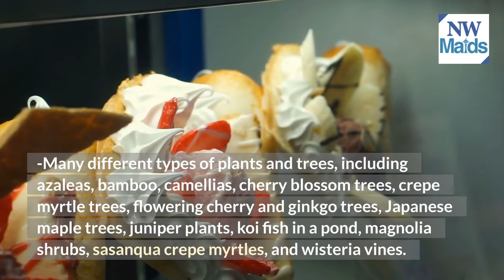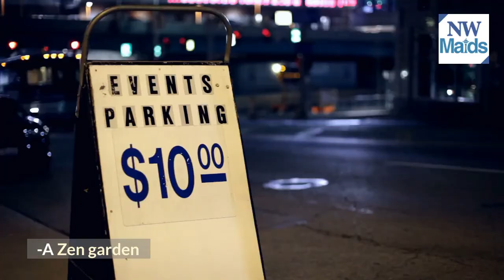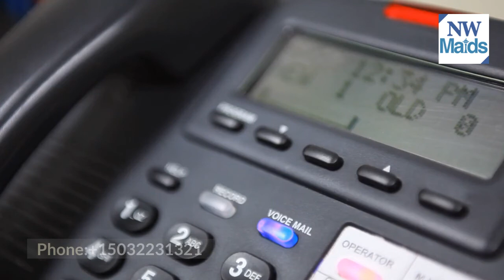NW Maids House Cleaning Service – Things To Do In Portland – Portland Japanese Garden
NW Maids

0:00 House Cleaning Service
1:15 Maid Service
2:40 Apartment Cleaning
3:10 Deep Cleaning
4:25 Move in/out Cleaning

Portland Japanese Garden

Portland Japanese Garden is a garden and rock garden located in Washington Park, Portland, Oregon. It was designed by Professor Takuma Tono of Tokyo Imperial University’s Department of Landscape Architecture and was created between 1911 and 1912. The Garden is open to the public for a fee during the spring through autumn months from 9:00 am until 7:00 pm on weekdays, Saturdays from 8:30 am until 6:00 pm, Sundays from 10:00 am until 5 pm.

The Japanese Garden covers 12 acres (49,000 m²) and includes a traditional Japanese tea house known as the Strolling Pond Garden Tea House.

The Japanese Garden is home to many different plants and trees, including azaleas, bamboo, camellias, cherry blossom trees, crepe myrtle trees, flowering cherry and ginkgo trees, Japanese maple trees, juniper plants, magnolia shrubs, and sasanqua crepe myrtles.

There are also several features within the Japanese Garden, such as a pond with koi fish, pagodas for tea ceremonies; waterfalls; stone lanterns; and a Zen garden.

The Portland Japanese Garden is worth visiting if you are in the area! It’s a beautiful place to relax and enjoy peace and tranquility.

History of Portland Japanese Garden

The idea for a Japanese garden in Portland was first conceived by local businessman and landowner Simon Benson in 1909. At the time, there were very few authentic Japanese gardens in North America, and Benson felt that such a garden would be a valuable addition to the city of Portland. He contacted Professor Takuma Tono of Tokyo Imperial University’s Department of Landscape Architecture and asked him to design a garden for Portland.

Tono spent over a year visiting various gardens in Japan and studying their designs before submitting his final plans to Benson. The two men then traveled to Japan together so that Tono could train local Japanese artisans in the proper construction techniques. The Garden was completed in 1912 and opened to the public later.

At the Garden’s twenty-fifth anniversary celebration in 1988, Nobuo Matsunaga, the Japanese ambassador to the United States, described the Garden as “the most beautiful and authentic Japanese garden in the world outside Japan.”

In 1998, the Garden was designated a National Historic Landmark by the United States Department. It is one of only 29 sites in Oregon to receive this designation.

Facts About Portland Japanese Garden

The Portland Japanese Garden is an award-winning traditional Japanese garden located within Washington Park in the West Hills of Portland, Oregon.

Portland Japanese Garden is open to the public from April through October. It is closed on Thanksgiving Day, Christmas Eve, and Christmas Day.

The Garden is a popular tourist attraction and over 250,000 people each year. Admission fees are charged from April through October. Children six years old or younger are admitted free of charge.

The Garden covers 12 acres (49,000 m²) and is home to over 500 different plants and trees.

The Garden has several features: a pond with koi fish, pagodas for tea ceremonies, waterfalls, stone lanterns, and a Zen garden.

The Portland Japanese Garden was designated a National Historic Landmark in 1998.

What to Expect at Portland Japanese Garden

When you visit the Portland Japanese Garden, you can expect to find a beautiful and peaceful oasis in the heart of the city. There are many different areas to explore within the Garden, including ponds filled with koi fish and pagodas for tea ceremonies. You can also relax in one of the many traditional Japanese teahouses located throughout the park or take a stroll through tranquil Zen gardens, where you will find beautiful flowers, waterfalls, and stone lanterns.

If you have plenty of time and want to enjoy a leisurely day at Portland Japanese Garden, I recommend budgeting for about three hours. This will give you more time to stroll through all the gardens and spend some time in each area, as well as stop by the gift shop and enjoy a cup of green tea!

The Garden is open from spring through autumn, and admission is charged during those months. Access is free for children six and younger. If you’re looking for a relaxing place to escape the hustle and bustle of city life, then the Portland Japanese Garden is worth a visit!

What to See in Portland Japanese Garden

-A traditional Japanese tea house is known as the Strolling Pond Garden Tea House.

-Many different types of plants and trees, including azaleas, bamboo, camellias, cherry blossom trees, crepe myrtle trees, flowering cherry and ginkgo trees, Japanese maple trees, juniper plants, koi fish in a pond, magnolia shrubs, sasanqua crepe myrtles, and wisteria vines.